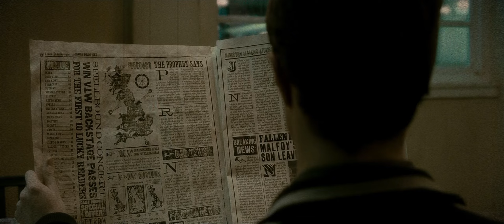guardin - all i ever might be (перевод)